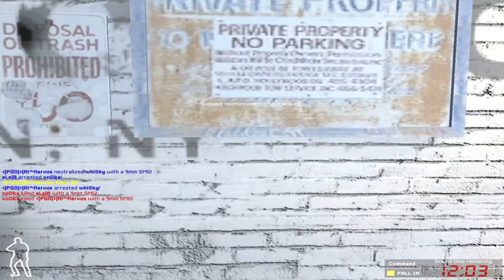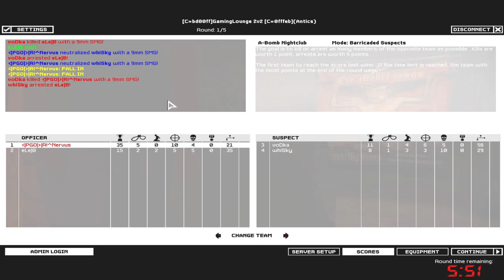SWAT4 - «|PGÖ|R!^Nervus & eLe|BUMMYYY vs voDka & «|SoH|»eLectron - [07/08/17] - DROP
✘ Team:
• «|PGÖ|»|R!^Nervus ► «|PGÖ|»|RaPaTo_PL
• eLe|B ► eLe|BUMMYYY

✘ Team:
• voDka
• whiSky ► «|SoH|»eLectron

✘ Rules:
✔ 2vs2

✘ Total Score:
• «|PGÖ|»|R!^Nervus / eLe|BUMMYYY = 224
• voDka / «|SoH|»eLectron = 104